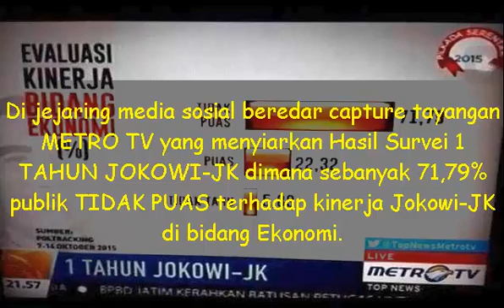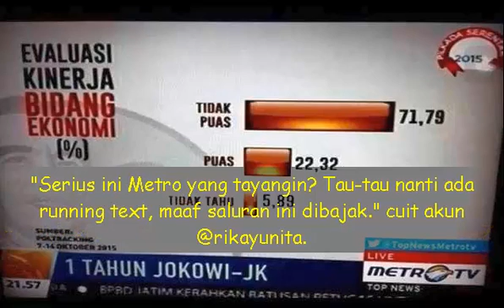Mengagetkan, MetroTV Siarkan Hasil Survei Setahun Jokowi-JK 71,79% Publik Tidak Puas